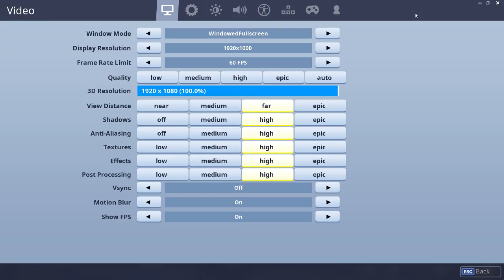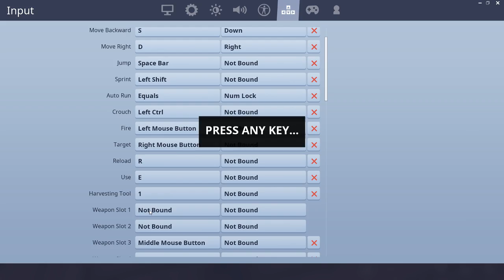PRO KID solos